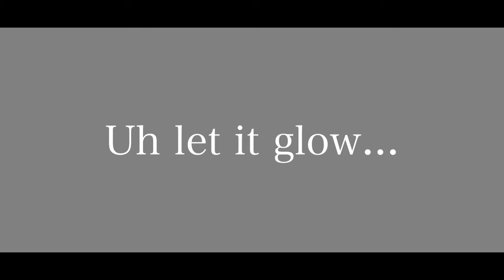【歌ってみた】BTS (방탄소년단) 'Stay Gold'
BTS (방탄소년단) 'Stay Gold'

Credits:
Written by UTA
Written by SUNNY BOY
Written by Melanie Joy Fontana
Written by Michel "Lindgren" Schulz
Written by JUN
Written by KM-MARKIT

Director：Ko Yoo Jeong

Big Hit Entertainment. Rights are reserved selectively in the video. Manufactured by Big Hit Entertainment, Seoul, Korea.

TVドラマ「らせんの迷宮～DNA科学捜査～」主題歌 「stay gold」。
作詞・作曲：UTA, SUNNY BOY, Melanie Joy Fontana, Michel “Lindgren” Schulz, JUN, KM-MARKIT

以下Twitterアカウント

Kou from Chord999(コウスケ)